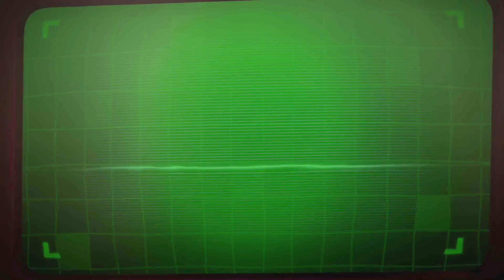Luigi's Mansion 3: Challenging the Scarescraper Again! (Di & Daughter Co-Op)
Watch as Di and Daughter challenge the Scarescraper in Luigi's Mansion 3.

About us: Di (disis19) & Daughter are amateur gamers who enjoy playing a variety of video games together and separately

Di & Daughter are playing on Nintendo Switch